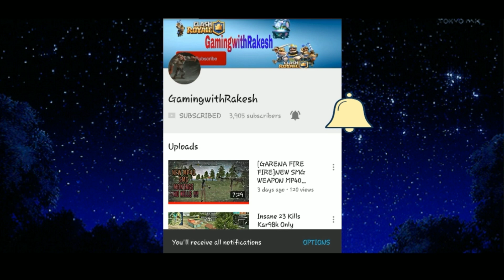INSANE 26 KILLS DUOS VS SQUADS GAMEPLAY 👊 PERSONAL BEST !! Free Fire Battlegrounds !!!